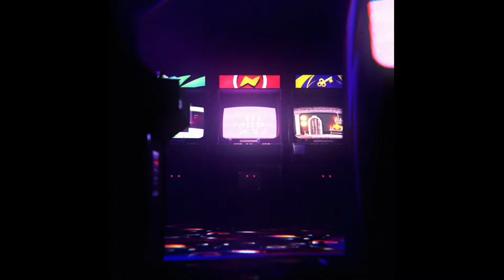플로라 꽃 보관 퀘스트 2 - 원신 Genshin Impact